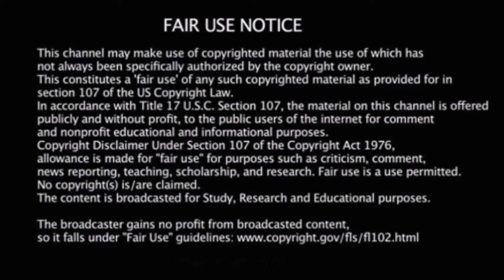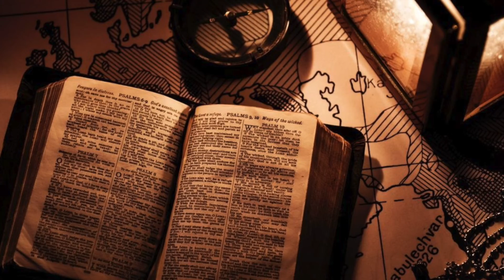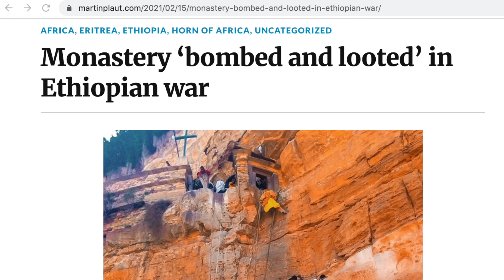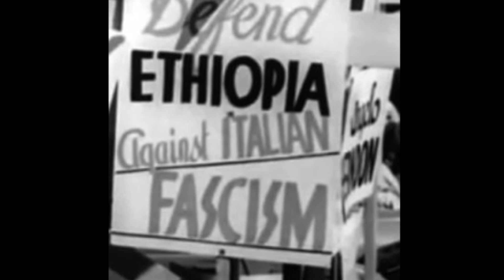Ethiopia's Biblical Secrets (documentary)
Documentary on the enigmatic Ethiopia. Ethiopia is where the famed Haile Selassie was crowned as emperor. It was he who would be dawned as Christ reincarnate by the Rastafarians. It is claimed that Haile Selassie was a descendant of the biblical King Solomon. This is also told in an old Ethiopian book titled the Kebra Nagast. Ethiopia is also home to some of the oldest Christians churches, and a strange Jewish community frozen in time. Some have even said that the Ark of the Covenant is held in secrecy in a church in Ethiopia. Dive into this mini documentary and find out more!